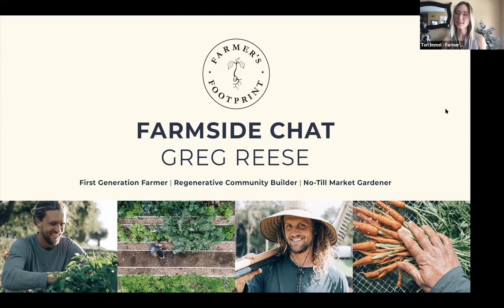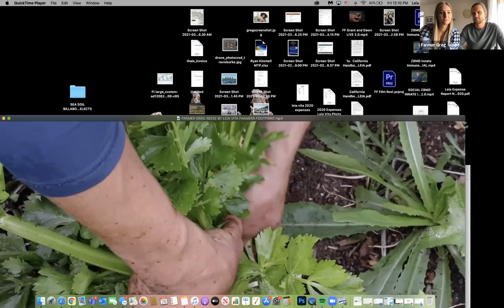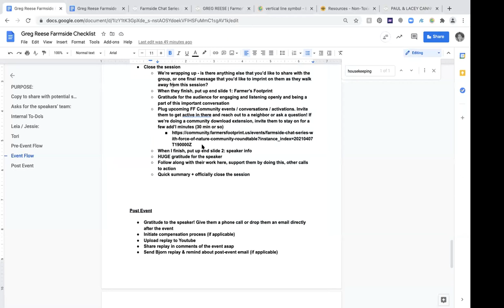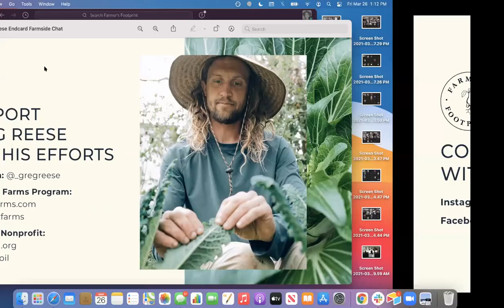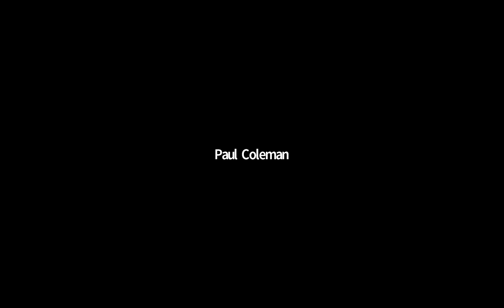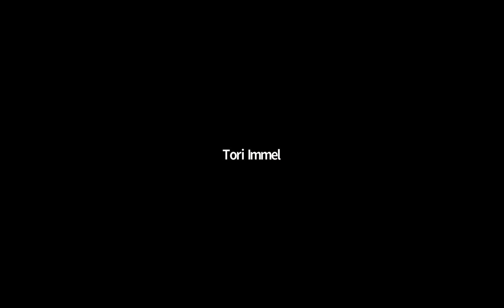Farmside Chat with Greg Reese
We were honored to welcome the one and only Greg Reese, or Farmer Greg as his friends call him, for a webinar and live Q&A.

Greg is a first generation farmer, co-founder of the nonprofit Sea + Soil, and creator of the 1,000 Tiny Farms program.

As a Southern Californian agrarian with a passion for growing regenerative, organic food by building healthy soils and biodiverse landscapes, his expertise in small-scale urban farming and no-till market gardening allows him to offer the highest quality produce in areas that need it the most.

With a background in rainwater harvesting systems, native landscapes, orchard care, and permaculture, Greg aims to use his decade of experience to fight against social and racial injustices in the food system. Greg is also co-founder of Sea + Soil, a nonprofit collective committed to reconnecting and regenerating ecosystems and community through education, storytelling, and earth stewardship. His program, 1,000 Tiny Farms, is working to cultivate a regional network of market gardens to explore the social, environmental, and economic impacts of a small patch of land and the sharing of resources.

After the session, the group stayed on for a generative, 30 minute Community Roundtable to reflect as a group, share takeaways, and discuss additional questions that arose during the session.

Support Greg Reese and his efforts using the below links.

Stay up to date with Greg and Leia's nonprofit Sea + Soil

Keep the conversation going and stay up to date on upcoming events like this by joining the Farmer’s Footprint Community

Check out our Meet A Farmer series to read more incredible land stewards’ stories

Curious to learn more? We’ve got you covered with these Resources